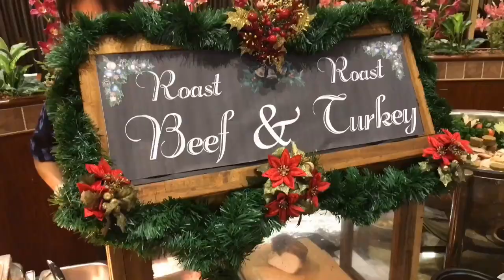Greenpac Christmas Dinner 2018